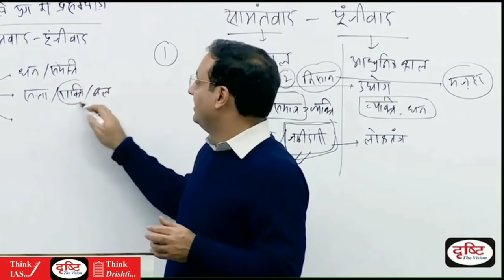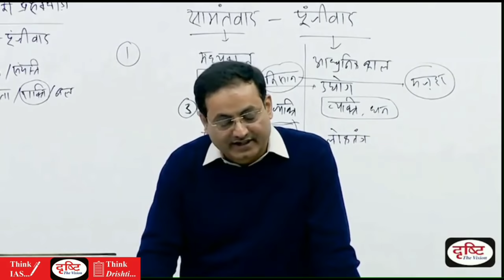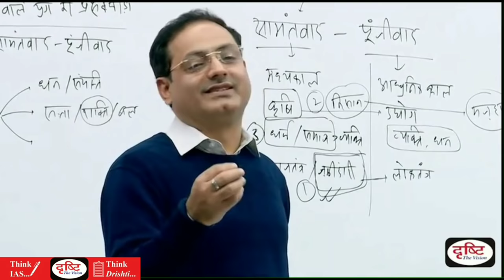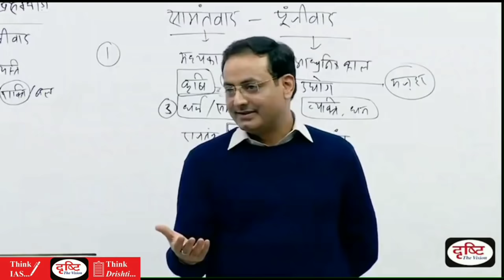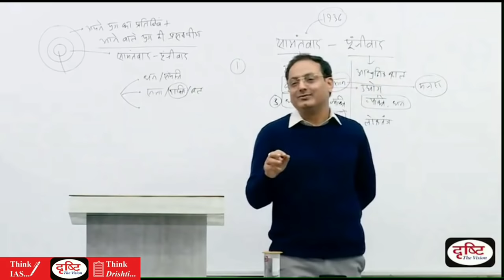UPSC IAS हिंदी | Dr Vikas Divyakirti | Husband-Wife के झगड़ों की मूल वजह क्या है..?🤔 | Drishti IAS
Thanks.